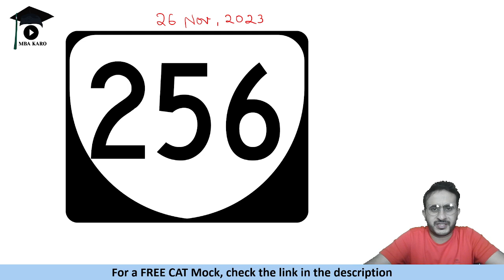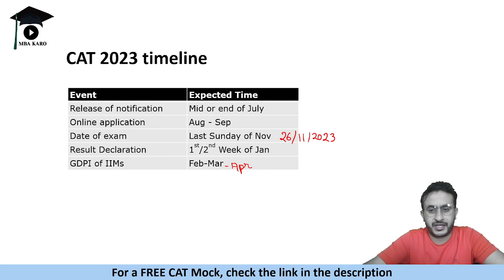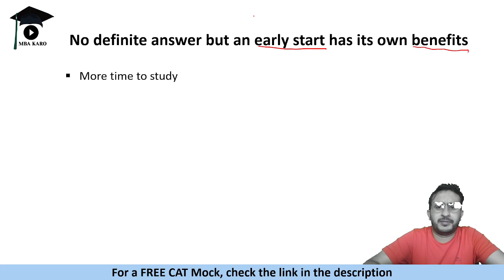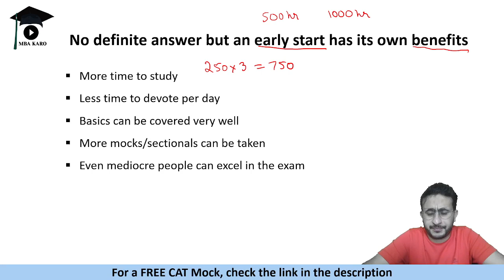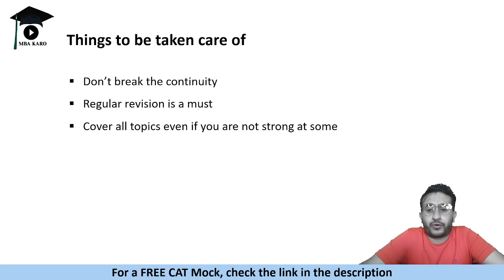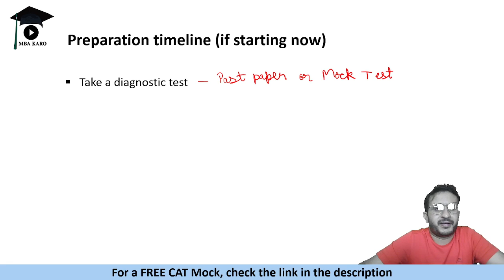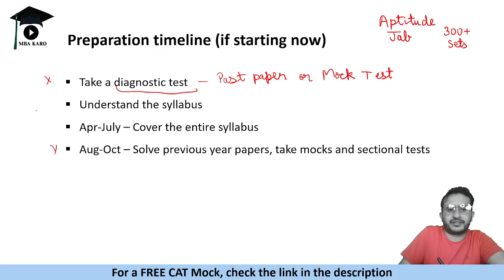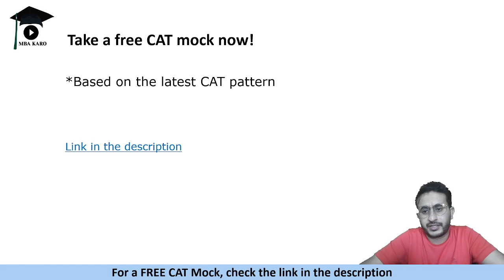How to Start CAT 2023 Preparation? | 8 month study plan | Take a free mock test!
Are you planning to start your CAT preparation from March? Congratulations, you're on the right track! With approximately 8 months left for CAT 2023, starting your preparation now will give you enough time to cover all the concepts and take multiple mock tests.

Here's a step-by-step guide on how to start your CAT preparation from March:
- Understand the exam pattern: Before you start preparing, make sure you understand the CAT exam pattern, the number of sections, and the types of questions asked in each section.
- Create a study plan: Based on your strengths and weaknesses, create a study plan that covers all the concepts and topics. Divide your time equally among all the sections and set weekly targets to keep yourself on track.
- Brush up on basic concepts: Start by brushing up on basic concepts in all the sections. This will help you build a strong foundation for advanced topics.
- Practice with mock tests: Take mock tests regularly to evaluate your progress and identify your strengths and weaknesses. Analyze your performance in each test to improve your accuracy and speed.
- Focus on weaker areas: Identify the areas where you are weak and focus on improving them. Devote more time to these areas and practice more questions from them.
- Join a coaching institute or online course: If you need additional guidance, join a coaching institute or an online course that offers personalized coaching and study materials.
- Remember, consistency is key when it comes to CAT preparation. Stick to your study plan and practice regularly to improve your score. With hard work and dedication, you can crack CAT and get admission into a top B-school. Good luck!